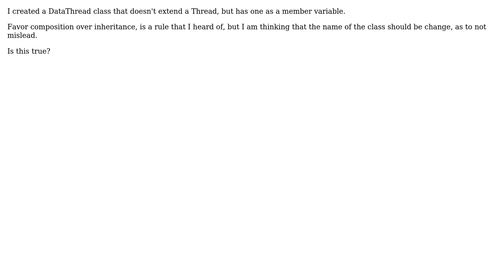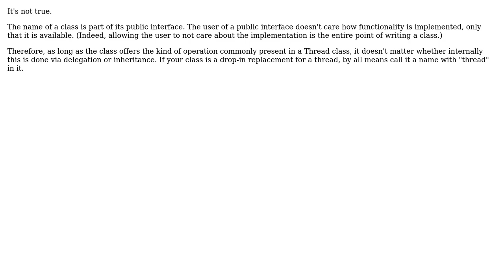Software Engineering: DataThread class that doesn't extend Thread, poor naming?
With thanks & praise to God, and with thanks to the many people who have made this project possible! | Content (except music & images) licensed under CC BY-SA | Music | Images & others | With thanks to user user85190 user Kilian Foth and the Stack Exchange Network Trademarks are property of their respective owners. You are responsible for your own actions.